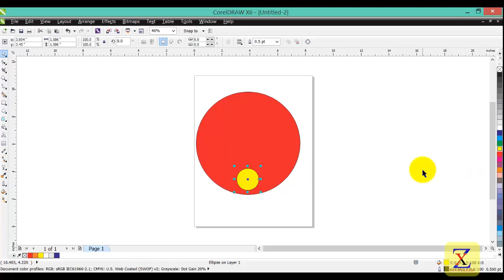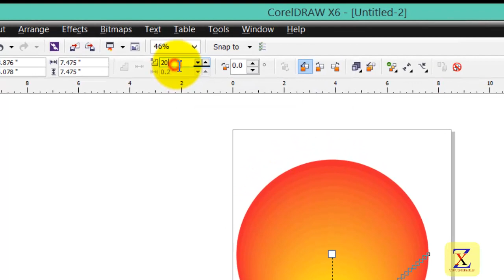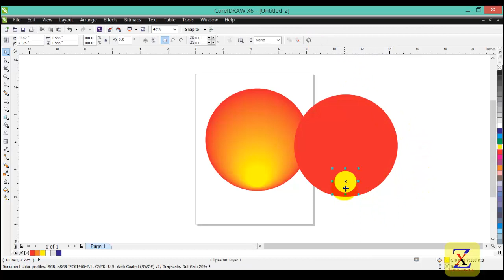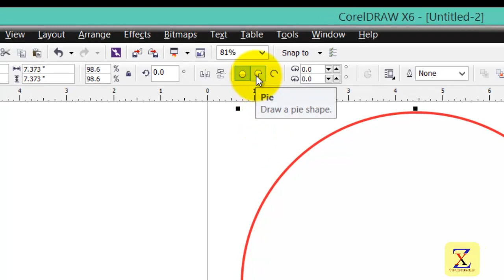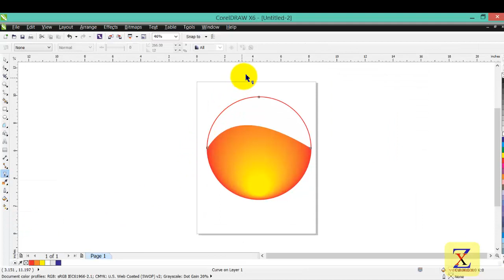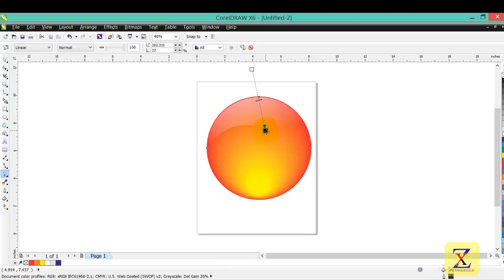How to Create Glossy Effect using Blend Tool in CorelDRAW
It is a step by step video to show how to create shapes with glossy effect using blend tool and transparency.